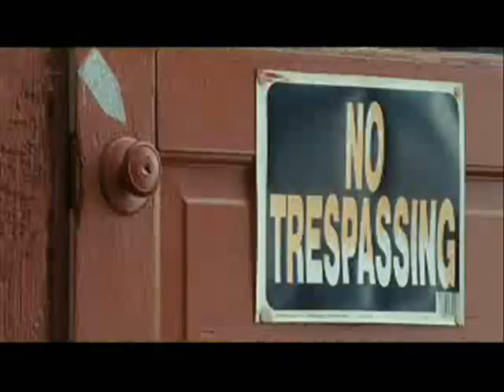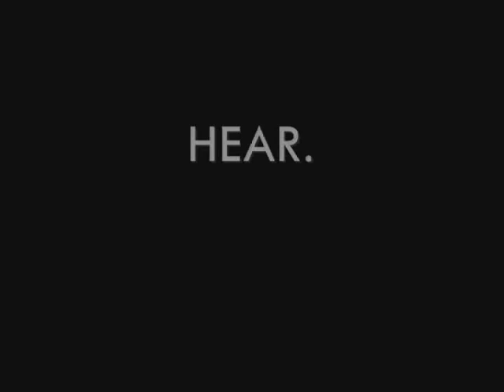Hear The Music (from August Rush)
Listen to Your Inner Music.
Believe.